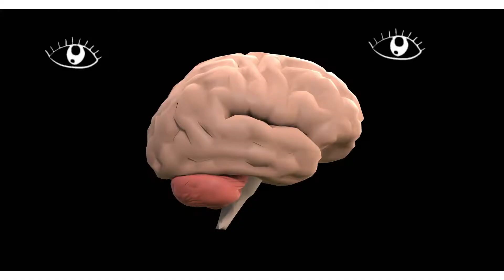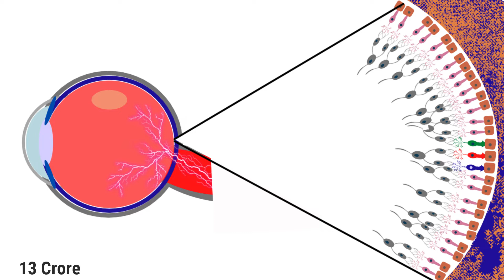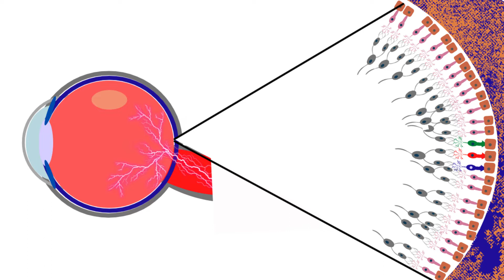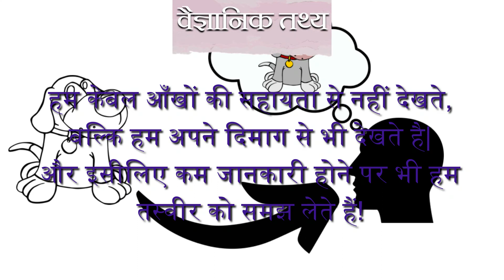हमें दिखाई कैसे देता है?| Hame dikhai kaise deta hai?| How do we see?| In Hindi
Is video ke madhyam se aapko yah sikhne ko milega ki  Hame dikhai kaise deta hai,  hamari ankh kaise kaam krti hai,  bina light ke hme kyu kuchh dikhai nhi deta ,

Sath hee is video me yah v  bataya gya hai ki hamari ankh ka kaun sa bhag kya kaam krta hai, jaise iris , lens , cornea, pupill etc ka kya kaam hota hai.
aur eye ( aankh ) se jude kuchh facts v bataya gya hai.

Umid hai ise dekhne ke baad " hme dikhai kaise deta hai " se jude sawalon ka jabab jarur mielgi.